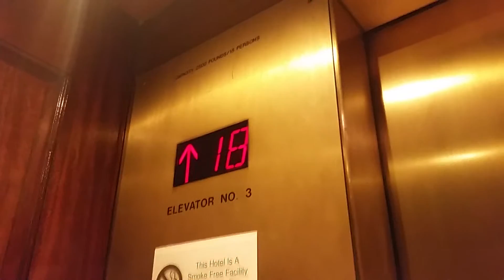1967 Otis Elevator @ Radisson Inner Harbor in Baltimore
Floors: 24 (BP,L,C,2,3,4,5,6,7,8,9,10,11,12,14,15,16,17,18,19,20,21,22,23)
Capacity: 2500LBS/15 Personss
Year Built: 1967
Doors: Double Speed Sliding Doors